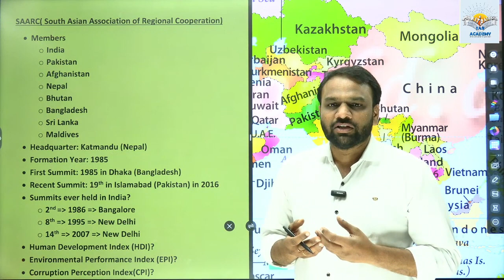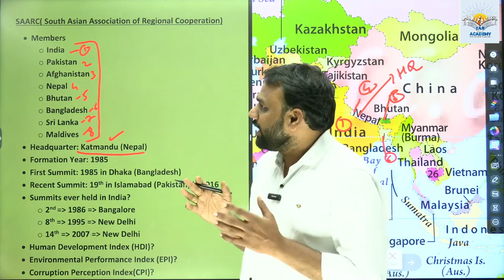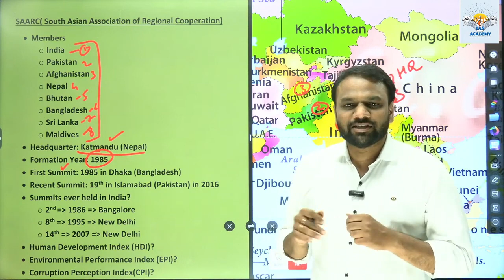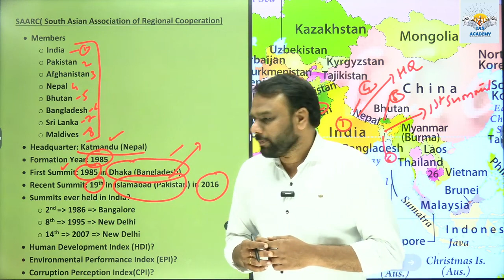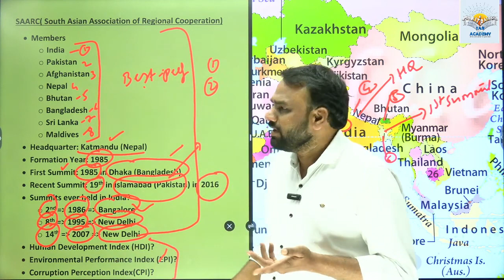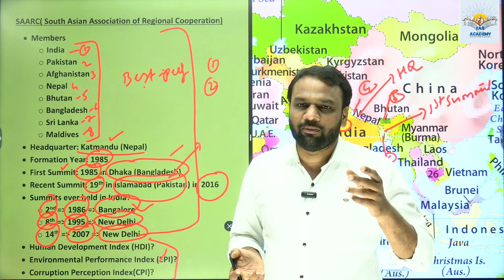ದಕ್ಷಿಣ ಏಷ್ಯಾದ ಪ್ರಾದೇಶಿಕ ಸಹಕಾರ ಸಂಘ (SAARC)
ಈ ವೀಡಿಯೊದಲ್ಲಿ, ನೀವು ದಕ್ಷಿಣ ಏಷ್ಯಾದ ಪ್ರಾದೇಶಿಕ ಸಹಕಾರದ (SAARC) ಪ್ರಮುಖ ಅಂಶಗಳ ಬಗ್ಗೆ ಕಲಿಯುವಿರಿ.